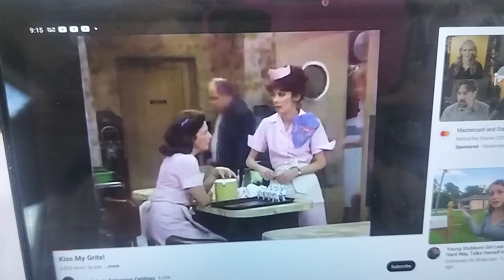kiss my grits